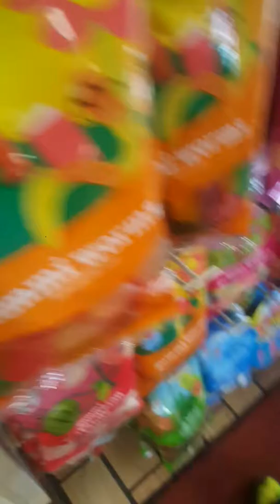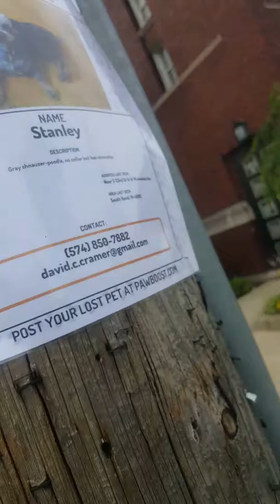Vlog#11? Getting slurpy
The mission to be curries in public